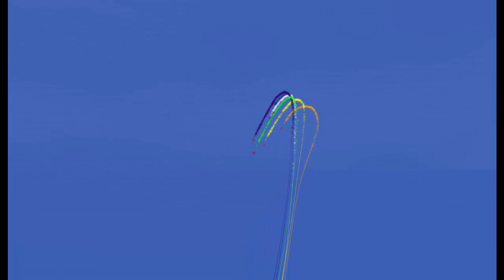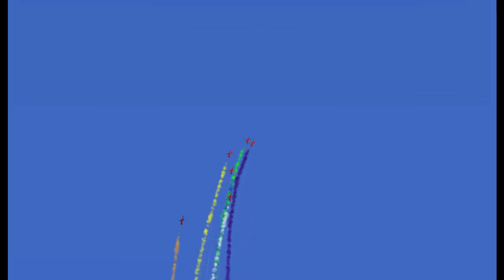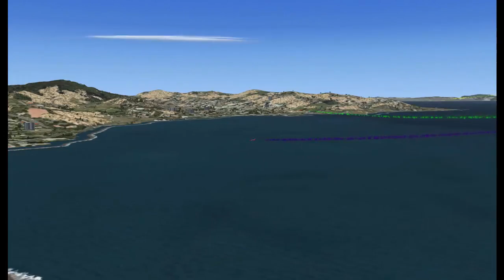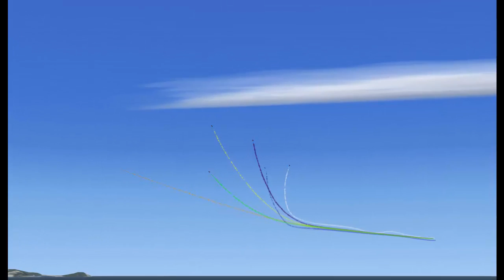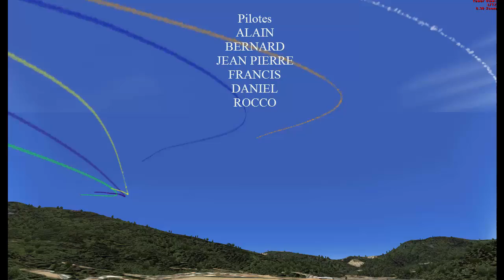Team LCA meeting Ste Maxime